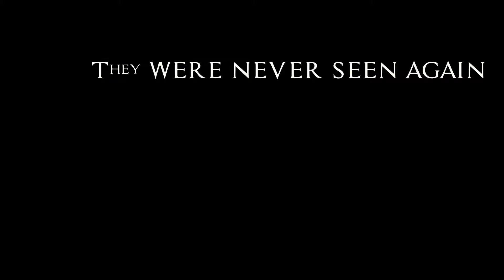SSX #1 - Gameplay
Welcome to SSX , today I play jump and do awesome tricks all across the world. I really hope you enjoy and this was a very fun video to make!

Song's used - DEAF KEV,Why We Lose

I hope you enjoyed "KEEP IT COOL"